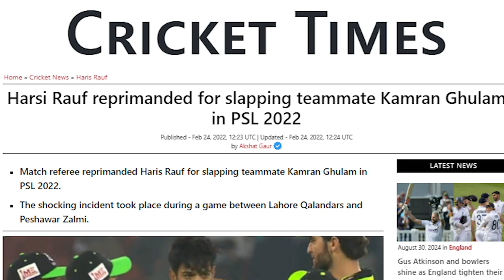Can they save the series? Shaheen Afridi rested?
Pakistan facing Bangladesh in the 2nd Test in Rawalpindi, the question of whether Pakistan will be able to save the Test or whether Shan Masood will emerge victorious depends on several factors:
1. Current Match Situation:
The ability to save the Test or win it hinges on the current state of play, including the score, time remaining, and pitch conditions.
If Pakistan is chasing a target, their chances will depend on how well they bat, particularly in the face of Bangladesh's bowling attack.
If Pakistan is trying to defend or draw the match, their bowlers and fielders will need to perform under pressure.
2. Shan Masood's Form:
Shan Masood’s recent form and confidence will play a critical role in his performance. If he's in good touch, he could anchor the innings and guide Pakistan to a favorable result.
His ability to handle pressure and adapt to the pitch conditions will be crucial, especially if Pakistan is in a challenging position.
3. Bangladesh’s Performance:
Bangladesh’s ability to exploit the conditions and maintain pressure on Pakistan will also be a decisive factor. A disciplined bowling attack and sharp fielding could challenge Pakistan’s batsmen, including Shan Masood.
4. Pitch and Weather Conditions:
The nature of the Rawalpindi pitch—whether it favors batsmen or bowlers—will significantly influence the outcome. A pitch that deteriorates and assists spinners or seamers could make saving the Test more challenging.
Weather conditions, such as rain or bad light, could also play a part in either aiding Pakistan in saving the Test or complicating their efforts.
5. Team Strategy and Mentality:
Pakistan's approach—whether they adopt a defensive strategy to save the Test or an aggressive one to go for a win—will shape the final outcome.
The team's mental toughness and unity, especially in a high-pressure situation, will be essential in determining whether they can pull off a draw or a win.
Conclusion:
The outcome of the 2nd Test in Rawalpindi will be determined by a combination of these factors. Shan Masood could indeed be pivotal, especially if he manages to play a decisive innings. However, Test cricket is unpredictable, and much will depend on how the team as a whole responds to the challenges posed by Bangladesh. If Pakistan remains resilient and plays smart cricket, they could save the Test or even secure a victory, but it will require a collective effort.